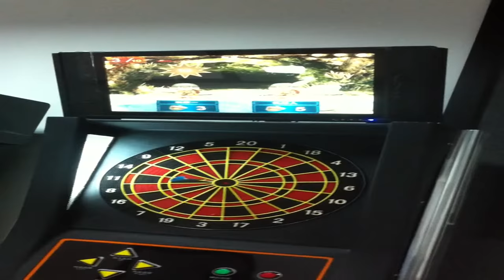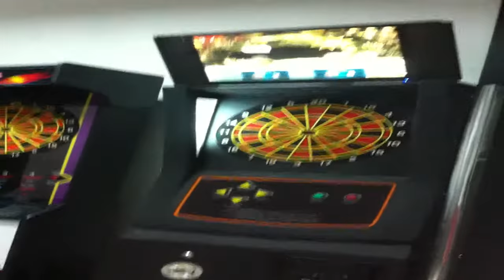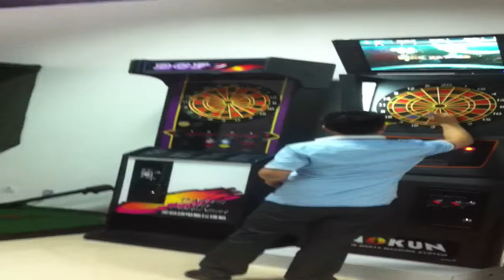Phoslink Technology Co., Ltd(PTC) Dart Machine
Phoslink Technology Co., Ltd(PTC), is a professional provider of high quality game machines in amusement industry in China.